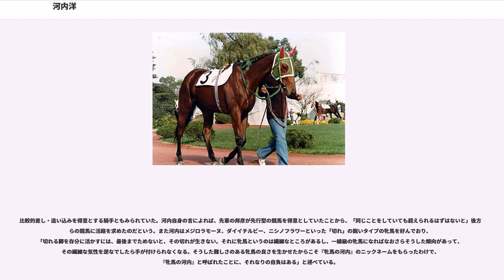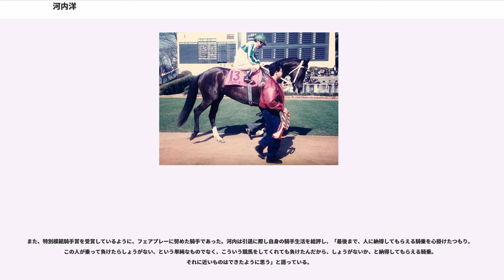河内洋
1974年に中央競馬でデビュー。関西新人賞を受賞するなど早くから頭角を現し、1980年には全国リーディングジョッキー（年間最多勝利騎手）となる。以後1985年、1986年と三度その座に就いた。短距離路線整備の黎明期にマイルGI競走で3勝を挙げたニホンピロウイナー、中央競馬史上初の牝馬三冠馬メジロラモーヌ、「アグネス一族」と称された母仔三代にわたる4頭のクラシック優勝馬など数々の活躍馬の手綱をとり、2000年には史上5人目の五大クラシック完全制覇を達成。2001年には史上3人目、関西所属騎手としては史上初の通算2000勝を達成した。2003年に騎手引退。JRA通算成績は14940戦2111勝、うちGI競走22勝を含む重賞134勝。通算勝利数は引退時点でJRA史上第2位の記録であった。2014年、JRA騎手顕彰者に選出。

2005年より栗東トレーニングセンターで調教師として開業。

1955年、公営・長居競馬場（大阪府大阪市）所属の調教師・河内信治の次男として生まれる。幼少のころ長居が閉鎖されて信治は活動の場を春木競馬場に移し、以後洋も同場で厩舎作業の手伝いをしながら育つ。中学2年生の頃からは調教騎乗も担当し、馬の調教を終えてから学校へ行くことが日課となった。河内の親類は全国各地で競馬に携わっており、夏休みに浦和競馬場を訪れた際には南関東競馬で騎手になることも勧められたという。

河内の祖父・幸四郎はかつて調教師として京都競馬場に厩舎を構え、後に河内の師となる武田作十郎と親交があった。そうした縁から信治も武田の厩舎に入りきらない馬を預かっており、武田が馬の様子を見に厩舎を訪れた際に河内と兄・幸治の姿に目をとめ、ひとりを自身のもとに引き受けることを提案。幸治は地方競馬の騎手免許試験を受けていたことから河内が行くことになり、中学卒業後、騎手候補生として武田作十郎厩舎に入門し、年3回の講義を受ける短期講習生として騎手免許取得を目指した。その後、当時関西の有力騎手のひとりであった武邦彦が武田厩舎へ移籍し、河内の兄弟子格となる。後に河内は「すぐそばで付きっきりで武さんを見ていられたから、色んな面で勉強になった。他の人からは羨ましがられたね」と語っている。

体重が重かったこともあり、騎手免許試験には2年連続で落第し、免許取得は19歳となった1974年のことであった。同年3日、中京競馬第2競走でデビューを迎えると、ホースメンレディで初騎乗・初勝利を挙げる。当年新人ながら関西7位（全国18位）の26勝を挙げ、関西放送記者クラブ賞（関西新人賞）および優秀騎手賞を受賞。翌年4月にはロッコーイチで小倉大賞典を制し、重賞初勝利を挙げた。

以後順調に成績を上げていき、6年目の1979年にはアグネスレディーで優駿牝馬（オークス）を制し、八大競走初制覇を果たす。同馬は新馬戦時点ではベテランの久保敏文が騎乗していたが、新馬戦2着を経て河内に手綱が回ってきた馬であった。当時珍しいベテランから若手への乗り替わりは、新馬戦での敗戦に馬主の渡辺孝男が不満を抱いたためともされる。後にアグネスレディーの子孫は河内に数々のタイトルをもたらすこともあり、河内は「久保さんが失敗しなければ、今の僕はなかったかも」と述べている。さらにこの年11月にはハシハーミットで菊花賞も制した。翌1980年には年間72勝を挙げ、25歳にして全国リーディングジョッキーとなる。

1980年代に入ってからは、河内と4歳下の田原成貴が関西騎手界を牽引した。性格、騎乗ともに冷静かつ堅実であった河内に対し、田原は破天荒、派手さを売りとしており、対照的な両者は巷間にライバルとして捉えられた。1983、1984年には田原が全国リーディングの座に就き、1985、1986年にはそれぞれ118勝、117勝を挙げた河内がこれを奪還している。後年河内は作家・藤本義一との対談において「ライバルとかは考えないですか」と問われ、「ライバルというのとは違うかもしれませんが、刺激を受けるのは田原（成貴）ですね。年齢は彼の方がしたですけど、ある時代同じように生きてきた時代がありましたからね」と答え、また田原は著書の中で「騎手として伸び盛りの時期に仮想敵に据えたのが河内さんで良かったと思う。あの人がいなければ、今の田原成貴はなかっただろう」と述べている。

この間にもカツラノハイセイコによる天皇賞・春（1981年）、ヒカリデュールによる有馬記念（1982年）、...